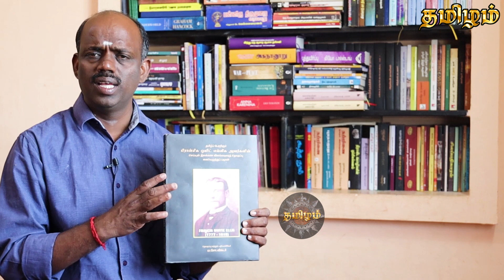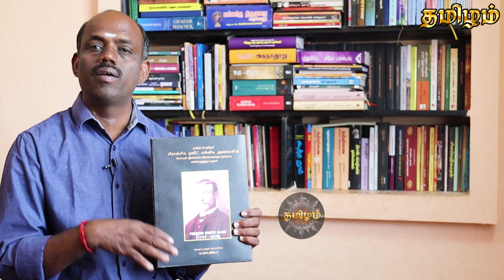சீமான் வெளியிடும் தரமான புத்தகம் தவறாமல் வாங்கி படிக்கவும் | எல்லீசு இலக்கண குறிப்பு | Victor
நூல் வெளியீட்டு அரங்கு மற்றும் நூலினை பெறுவதற்கு அணுகவேண்டியவர் : இளவரசன் : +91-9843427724